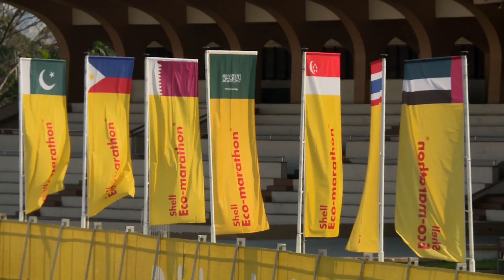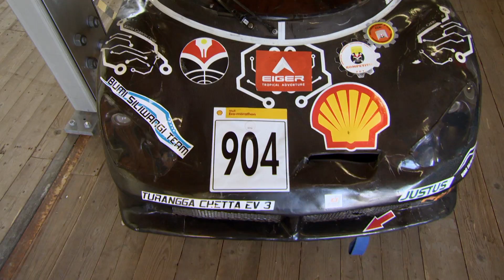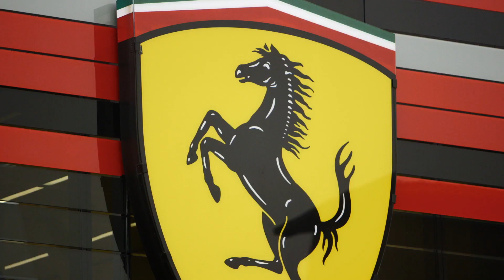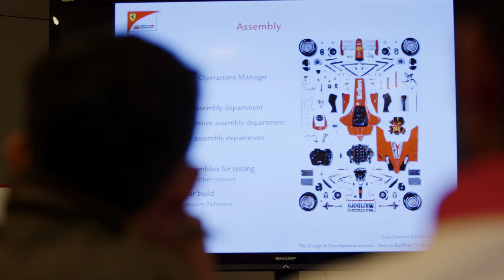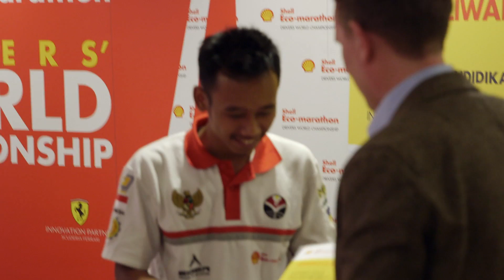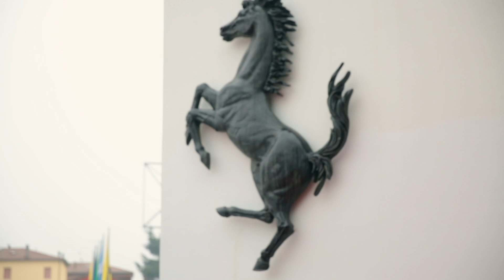Drivers' World Championship. Team Bumi's Winning Journey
The video follows a team of Indonesian students as they prepare their self-built vehicle for Shell Eco-marathon. They have no idea what they're about to achieve. Before the year is out, their prowess in energy efficiency will earn them a place in the Drivers' World Championship... And the skill of their driver wins them a money-can't-buy experience inside the usually private Formula 1 Racing Team, at Scuderia Ferrari.